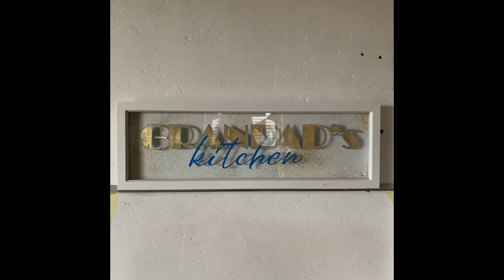Grandad's kitchen -handpainted sign with gold leaf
Reverse oil gilding with delicate handpainted outline & script using signwriting enamel & techniques
Mounted in a box frame with added glitter on the backing to add a little depth and sparkle to enhance the gold leaf in the lettering
For more images please check my Insta @julestyler28